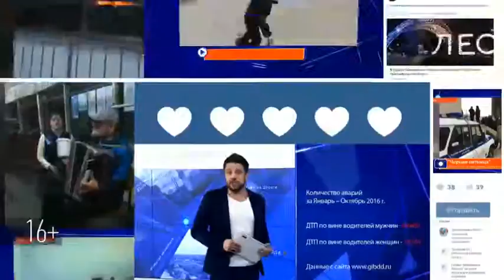Первая в республике закрытая площадка для игры в городки открылась в Лениногорске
Появилась площадка благодаря усилиям ветеранов. Полвека назад городки считались одним из самых популярных видов спорта, а сейчас в РТ возрождаются традиции этой игры.